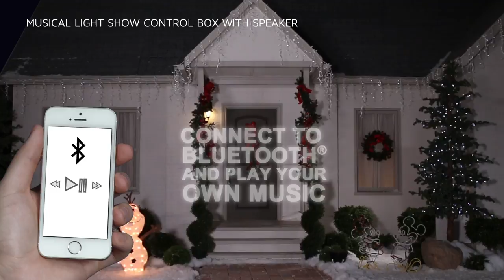Musical Light Show Control Box with Speaker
The Control Box brings your decor all together. Like a conductor with an orchestra, the Control Box connects your illuminated decor, transforming them into a single breathtaking symphony of light and sound! It's a sight you have to see to believe. Choose from either the 5 built songs or connect an MP3 player and have the Control Box create new show set to your music!

Features
•Synchronize your lighting into one magical light show
•6 output slots
•Built-in speaker and ground stake
•Plays 5 pre-programmed songs (Deck The Halls, Gemmy Bell Carol, Here Comes Santa Claus (Right Down Santa Claus Lane), Jingle Bells, & Jolly Old Saint Nicholas)
•MP3 compatible to create light shows with your own music